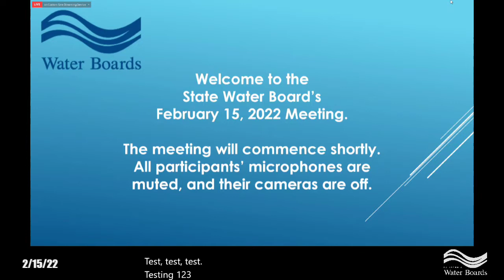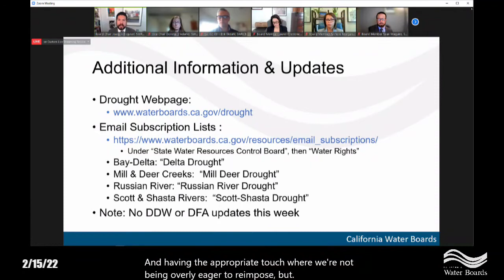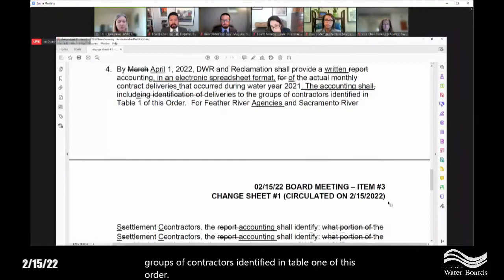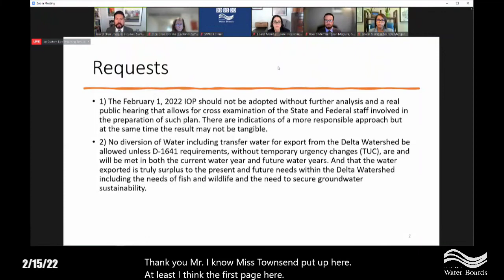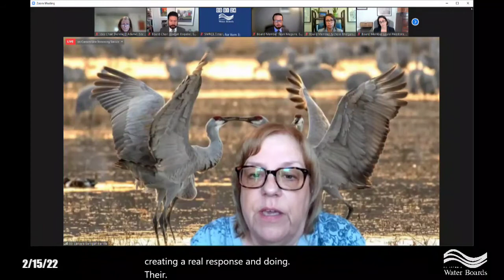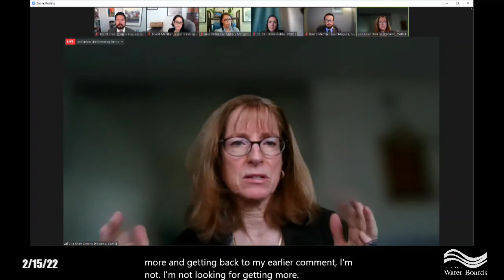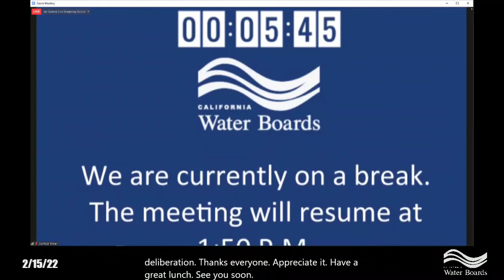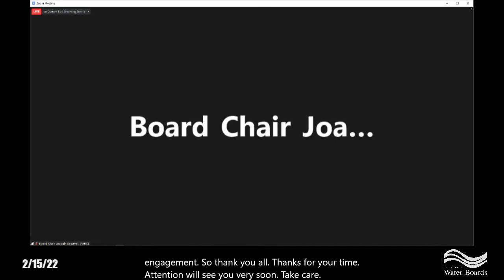SWRCB Board Meeting February 15, 2022